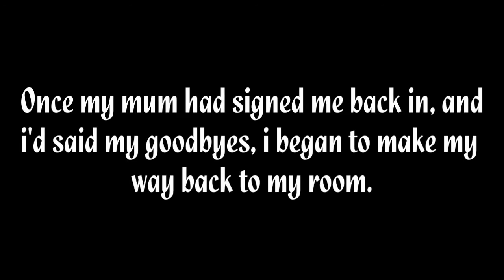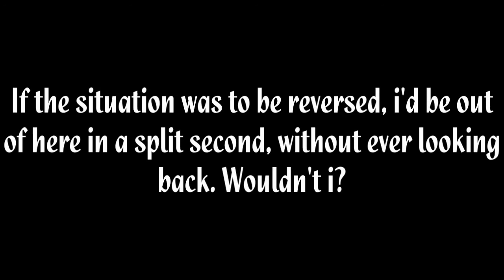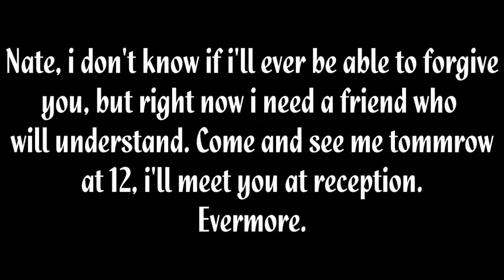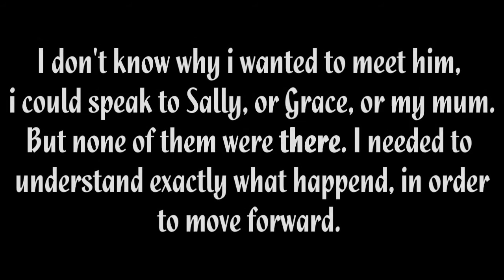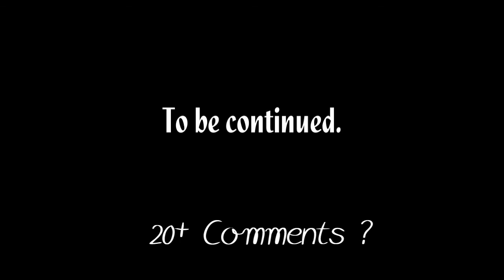The Broken Girl {Ep.11}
20+ Comments please.
I'm going to concentrate on this series for a while, so there probably won't be many, if any episodes of TIHS or ML.
New intro credit - BeyondAFantasty